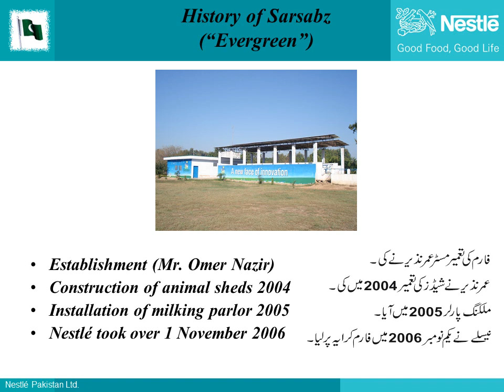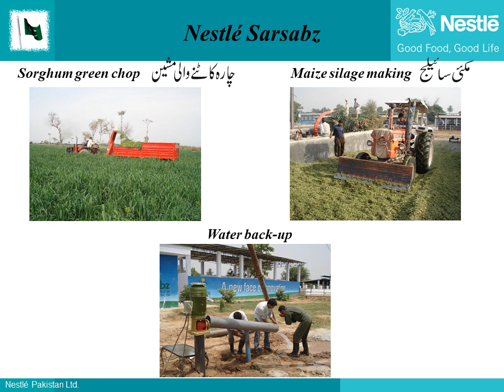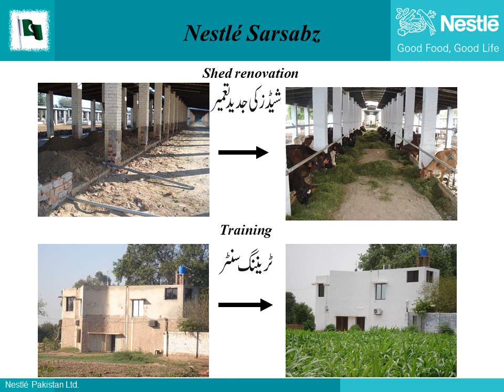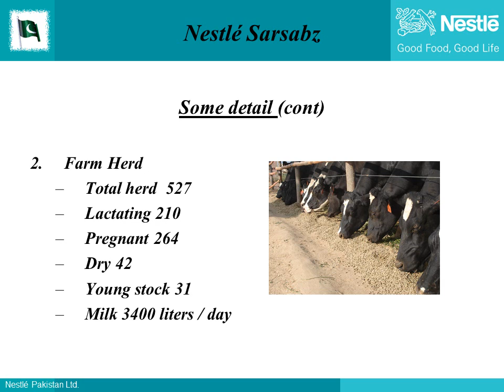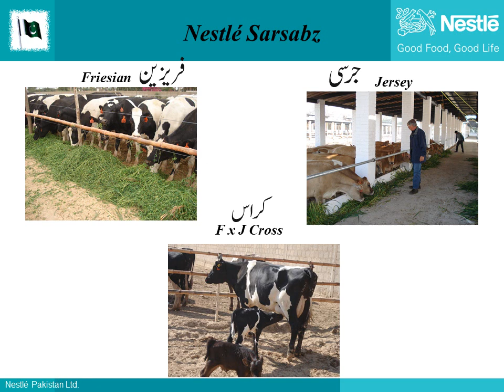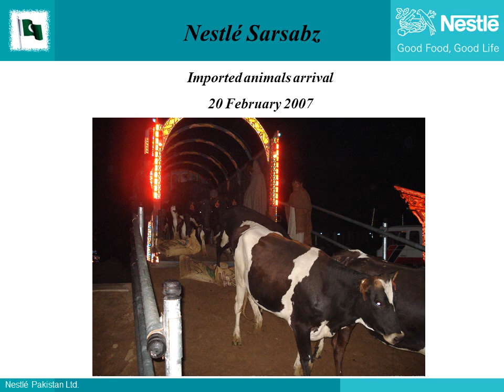History and Products of Nestle Pakistan Ltd.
Dr. Ali Arslan